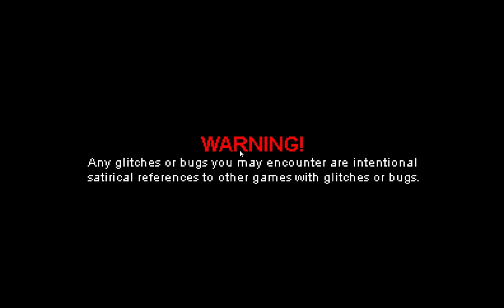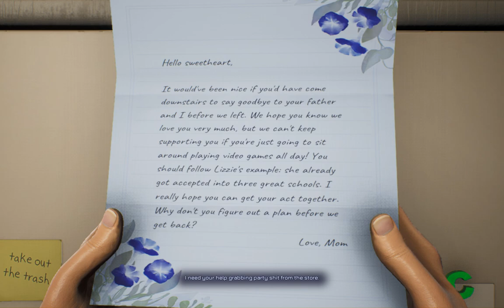High On Life - PC gameplay - 1st person shooter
From the mind of Justin Roiland comes High On Life. Humanity is being threatened by an alien cartel who wants to use them as drugs. It’s up to you to rescue and…

System Requirement

Minimum:

OS: Windows 10 64-bit
Processor: Intel(R) Core(TM) i5-4430K CPU @ 3.00GHz (4 CPUs)
Memory: 8 GB RAM
Graphics: NVIDIA GeForce GTX 1060 (3GB)/AMD Radeon R9 290x (4GB)
DirectX: Version 11
Storage: 50 GB available space

Recommended:

Processor: Intel(R) Core(TM) i5-6402p CPU @ 2.80GHz (4 CPUs) / AMD Ryzen 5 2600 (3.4 GHz)
Graphics: NVIDIA GeForce RTX 2060 (6GB)/AMD RX 5600 XT (6GB)
DirectX: Version 12